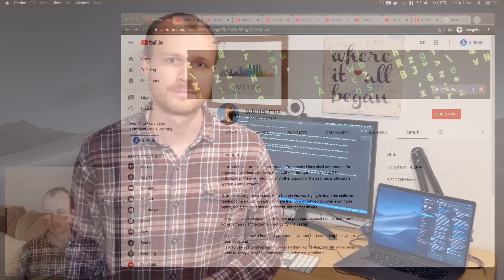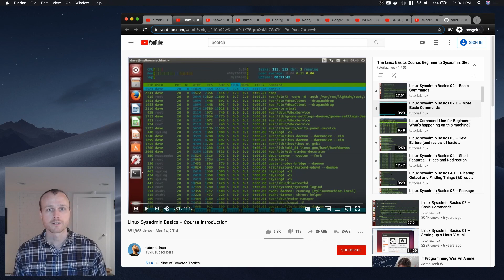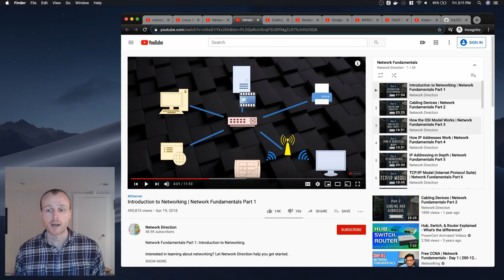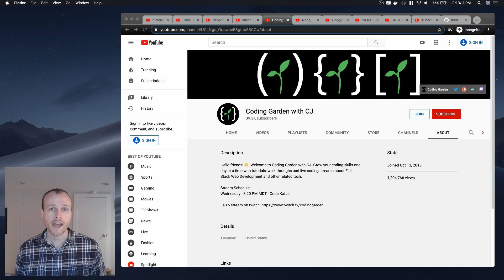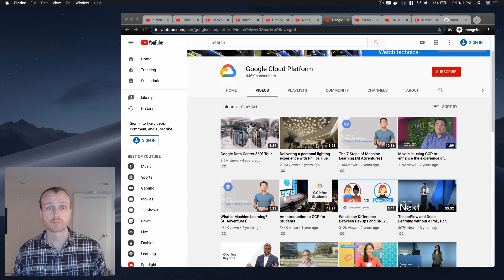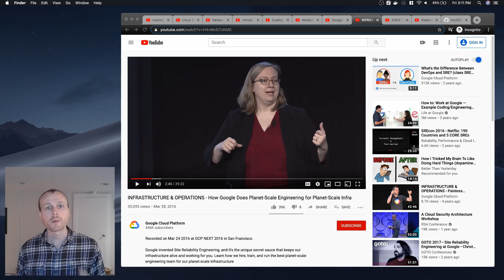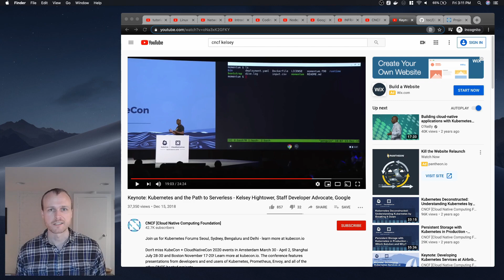5 YouTube Channels EVERY DevOps Engineer Should Subscribe To!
YouTube is a treasure trove of high-quality educational content, including for DevOps and Cloud Infrastructure topics!

In this video, I go through my top five recommended YouTube channels for learning foundational DevOps skills.

0:42 - tutoriaLinux
1:56 - Network Direction
3:00 - Coding Garden with CJ
4:06 - Google Cloud Platform
5:08 - CNCF [Cloud Native Computing Foundation]

Community Size at Time of Posting:
 - Channel Views: 396